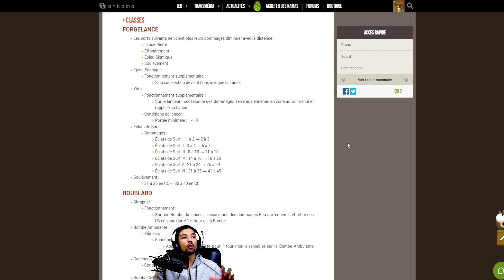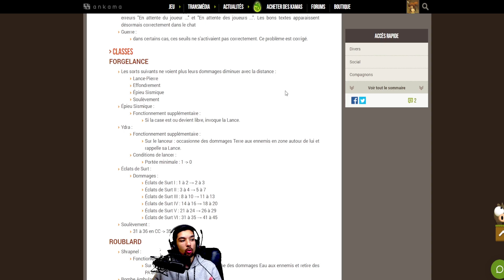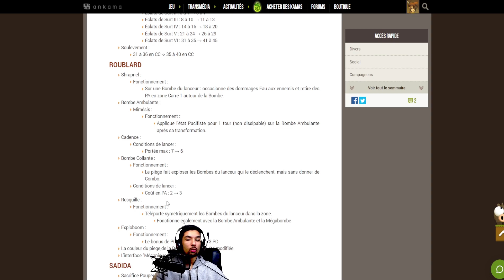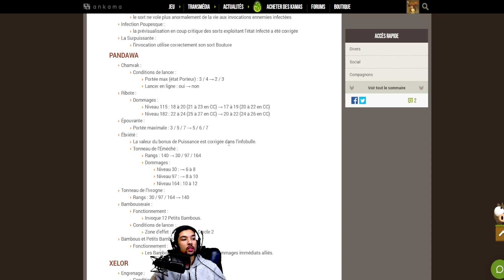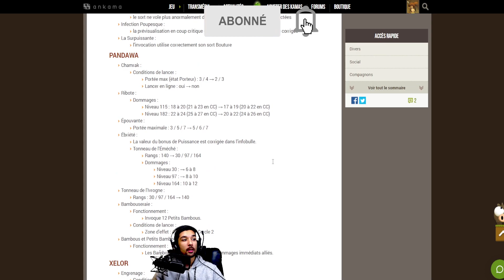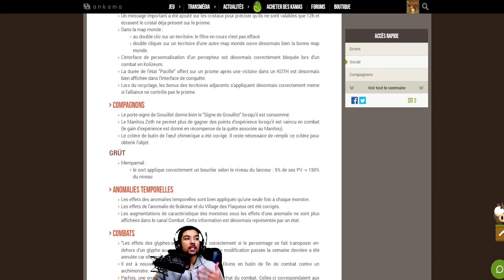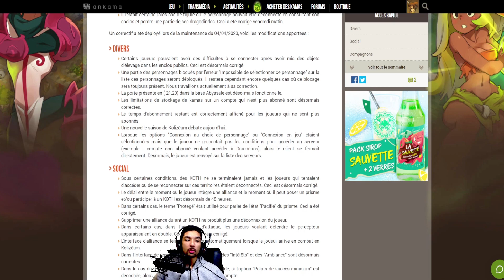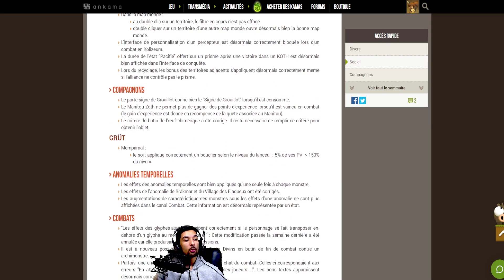Nouveau GROS EQUILIBRAGE DE CLASSES sur DOFUS (Nerf et Up)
Cette nouvelle mise a jour apporte des ajustements au niveau des classes pas mal de Nerf et Up plutôt intéressant on ete mis en place. On voit tout ca ensemble.

Sommaire :
0:00 - Intro
0:30 - Nerf et Up
8:00 - Outro